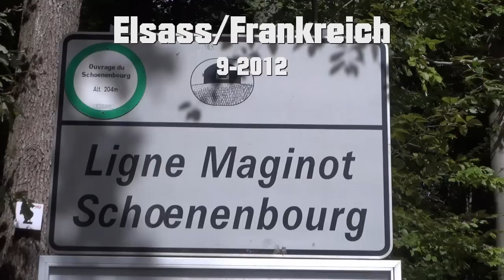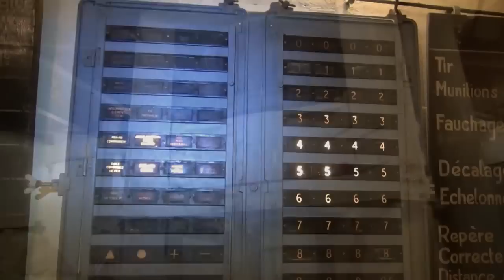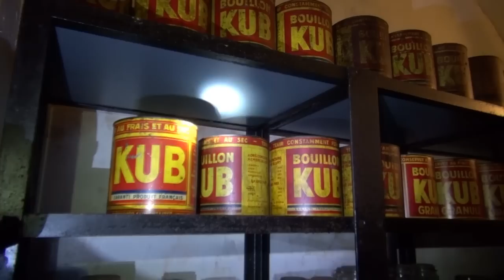Maginot Linie Schoenenburg Elsass Frankreich 9-2012 Trailer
Hier ein Trailer der Maginotlinie Schoenenburg im Elsass Frankreich.

Die Serie wird später folgen. Immer mal reinschauen.

Auch hier im Kanal carly4711 befinden sich Clips von der Maginotlinie Schoenenburg, Abri Hatten, Maginotlinie Lembach sowie Clips von Bunkern des WK II im Elsass wie Bunker der Serie Cold War Pfälzer Wald.